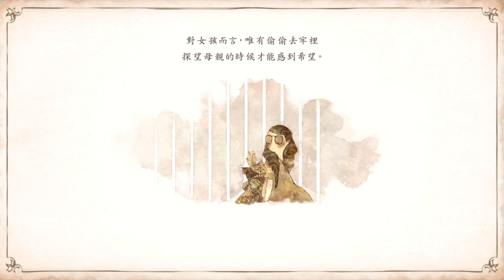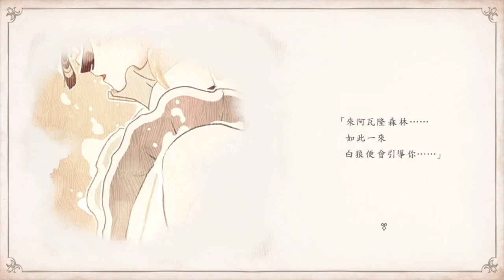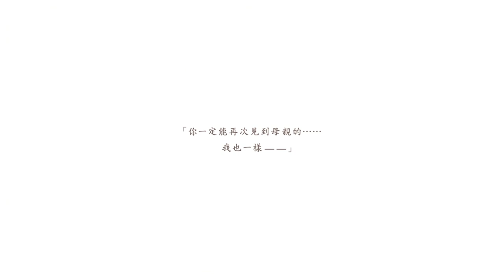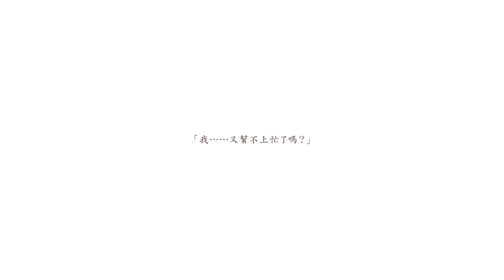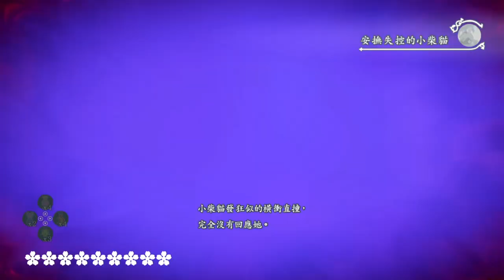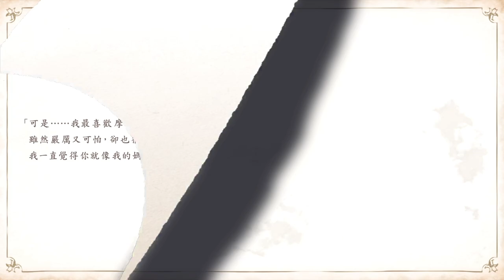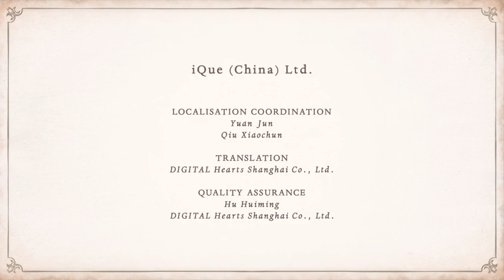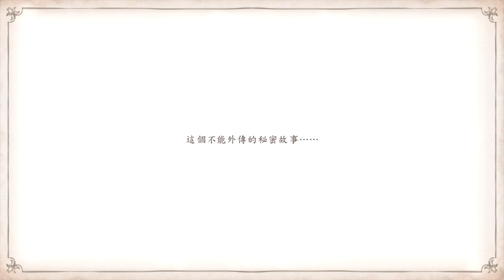【蓓優妮塔 起源：瑟蕾莎與迷失的惡魔】童話繪本風全中文主線劇情剪輯🎥（4.2小時）Bayonetta Origins Full Story (Chinese, 4.2hr)性感御姐的童年 魔兵驚天錄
「瑟蕾莎」是掌管光明的賢者和掌管黑暗的魔女所生的禁忌之子。為了拯救被囚禁的母親，她獨自踏入了禁忌森林「阿瓦隆」。被妖精襲擊而走投無路的瑟蕾莎在千鈞一髮之際成功召喚出惡魔。惡魔附身在她的布偶 —「小柴貓」身上，轉瞬間便將妖精擊退。為了拯救被囚禁的母親，並讓附身在小柴貓身上的惡魔回到魔界，瑟蕾莎決定繼續前進。在神秘少年和白狼的指引下，她像是被夢幻光線吸走般消失了。在未來等待她的是.

0:00:00 影片開頭
0:00:27 Opening
0:11:05 Ch1 月圓之夜的訓練
0:26:50 Ch2 前往黑暗森林
0:48:41 Ch3 第一個元素核心
0:59:49 Ch4 瑟蕾莎的決心
1:17:19 Ch5 瘋狂馬戲團
1:24:29 Ch6 恐懼與挫折
1:28:40 Ch7 邪龍巢穴
1:46:21 Ch8 裂痕
1:58:03 Ch9 一個人與一隻貓
2:09:10 Ch10 與王相遇
2:23:04 Ch11 禁忌的祭壇
2:54:11 Ch12 為了朋友
3:07:30 Ch13 少女成為魔女的夜晚
3:13:47 結局
3:26:41 製作群
3:38:26 貞德外傳